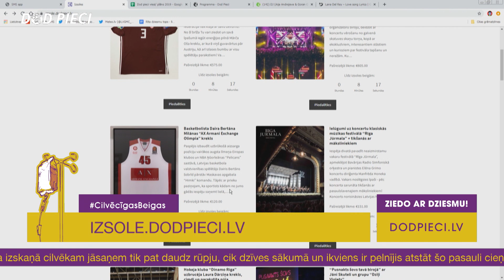Izsoles Banāns | Dod Pieci 2019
DOD PIECI!